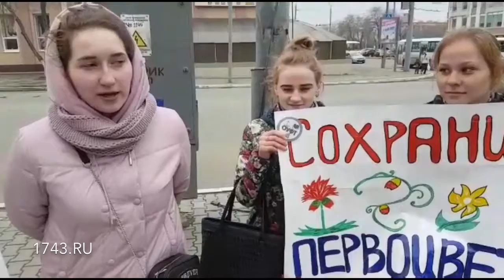Акция «Сохраним первоцвет», Оренбург, 2018